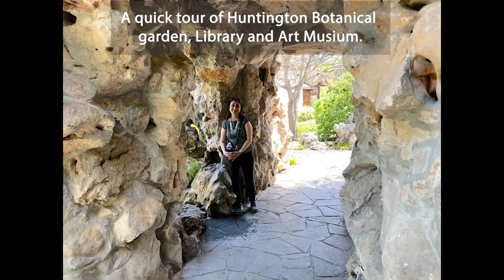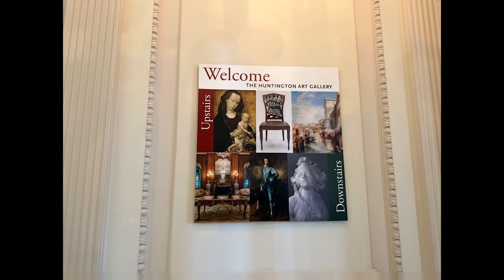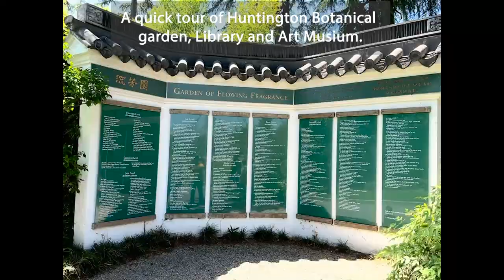Exploring the Beauty of Huntington Botanical Garden, Art Gallery, and Library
Join us on a captivating journey through the enchanting wonders of the Huntington Botanical Garden, Art Gallery, and renowned Library. In this immersive video, we delve into the lush landscapes of the botanical garden, marvel at the exquisite artworks housed in the art gallery, and delve into the treasure trove of knowledge within the historic library.

Prepare to be mesmerized as we wander through the diverse botanical collections, from the vibrant colors of the Desert Garden to the serene tranquility of the Japanese Garden. Witness the beauty of rare and exotic plants, meticulously curated to create a harmonious oasis of nature.

Next, we step into the world of art as we explore the masterpieces displayed in the gallery. From classical to contemporary, each artwork tells a unique story and invites us to ponder its meaning and significance. Admire the brushstrokes of renowned painters and discover new perspectives through the lens of creativity.

Finally, we conclude our journey with a visit to the illustrious library, home to a wealth of literary treasures and historical artifacts. Explore the vast collection of rare books, manuscripts, and documents that chronicle the rich tapestry of human knowledge and achievement.

Whether you're a nature enthusiast, art lover, or history buff, our visit to the Huntington Botanical Garden, Art Gallery, and Library promises to inspire, educate, and delight. Join us as we uncover the hidden gems of this cultural and botanical gem.